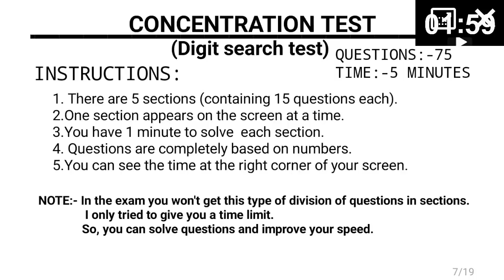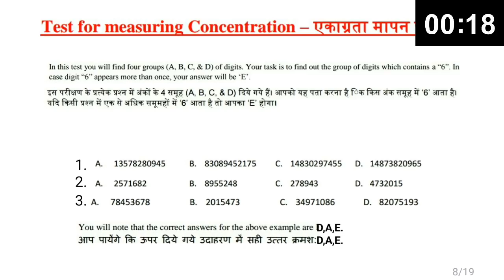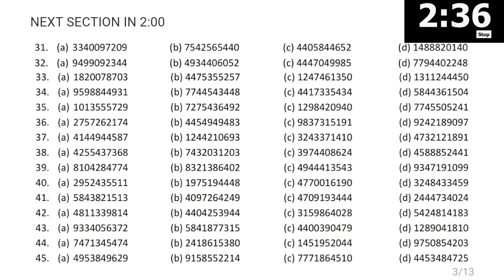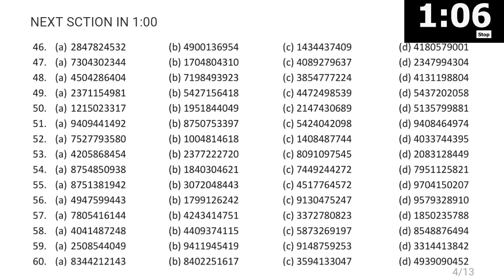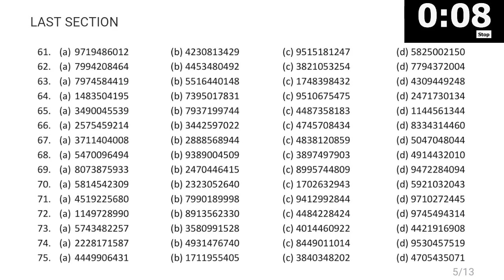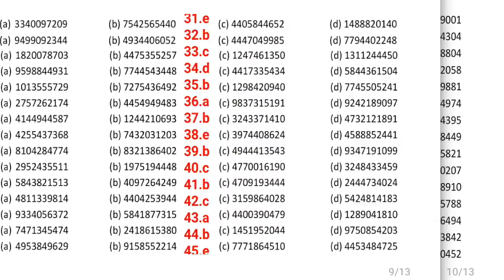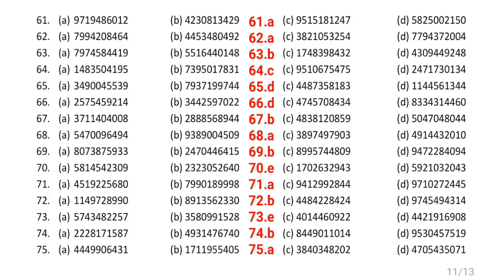CONCENTRATION TEST 06 | PSYCHOLOGICAL/APTITUDE TEST FOR ASSISTANT LOCO PILOT | RRB ALP 2018 EXAM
(PSYCHOLOGICAL TEST) CONCENTRATION TEST FOR ASSISTANT LOCO PILOT 2018

SHARE THESE VIDEOS TO YOUR FRIENDS AND HELP THEM

First watch the video once then you will be able to know, how to give test.

Write your feedback in the Comment box.